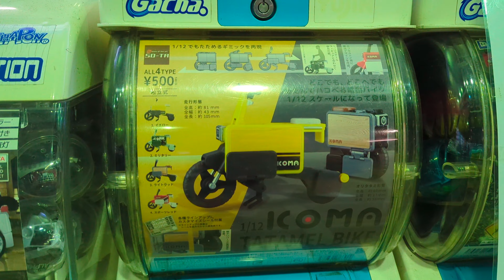20 minutes of Daikokufuto Parking Area! [4K]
Daikoku Futo Parking area Friday 11th August 2023.